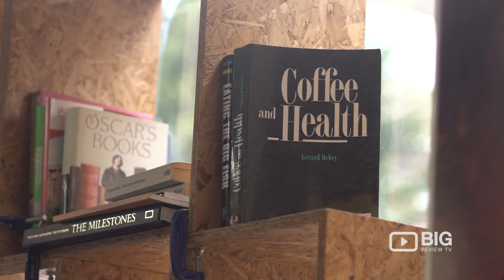Goswell Road Coffee, a Coffee Shop in London serving Espresso Coffee, Frappe, and Smoothie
Goswell Road Coffee is well-known in London for its good coffee and chill vibes.They serve awesome coffee, frappes and smoothies plus delicious breakfast and pastries.

Goswell Road Coffee
160-164 Goswell Rd, London UK EC1V 7DU